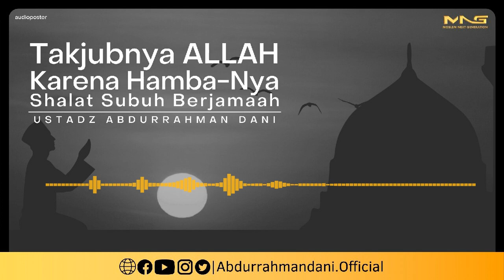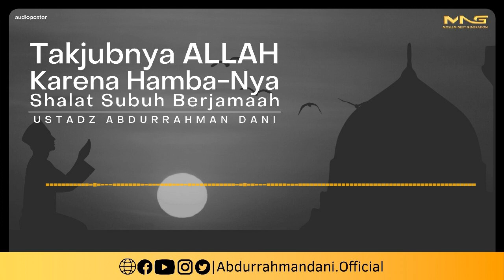TAKJUBNYA ALLAH KARENA SHALAT SHUBUH BERJAMAAH